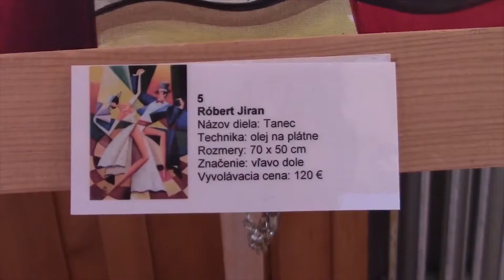BENEFIČNÁ AUKCIA OBRAZOV (Bardejov)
V bardejovskej nemocnici sa konala benefičná aukcia obrazov. Výťažok venovala spoločnosť Darte priamo nemocnici na nákup stropného zdvíhacie systému.